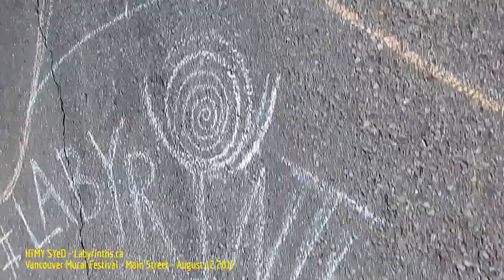HiMY SYeD - Chalk Labyrinth, Vancouver Mural Festival, Main Street Vancouver Saturday August 12 2017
HiMY SYeD -- Chalk Labyrinth, Vancouver Mural Festival, Main Street, Vancouver, Unceded Coast Salish Territory, British Columbia, Canada, Saturday August 12 2017